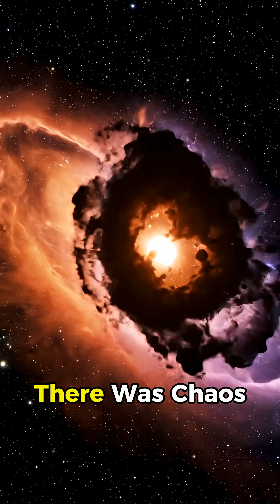How Earth Came Into Existence.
Before there was land, oceans, or even air to breathe, there was chaos—because Earth wasn’t born gently, it was forged in violence, and it all started about 4.5 billion years ago when a cloud of gas and dust collapsed under its own gravity, spinning faster and faster until the Sun ignited at the center and the leftovers smashed together to form the planets, including a young Earth that was nothing like home, just a molten ball of rock constantly bombarded by asteroids, burning, cracking, and reshaping itself over millions of years, and one of those impacts changed everything when a Mars-sized object slammed into Earth, blasting debris into space that later became the Moon, stabilizing Earth’s spin and setting the stage for something extraordinary, because as the planet cooled, water—likely delivered by icy asteroids—began to collect, forming oceans under a toxic sky filled with volcanic gases, lightning, and zero oxygen.